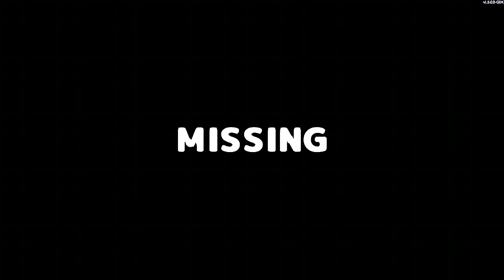CUTE BUTCHER IN SECRET NEIGHBOR